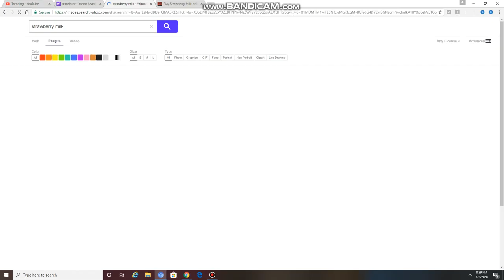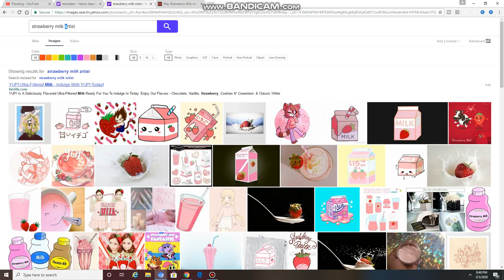Strawberry Milk Pictures!